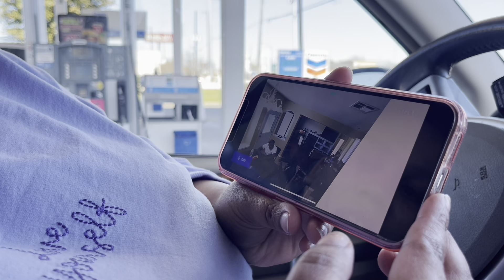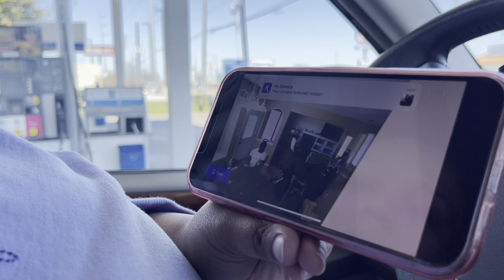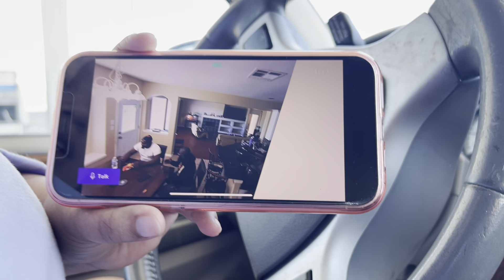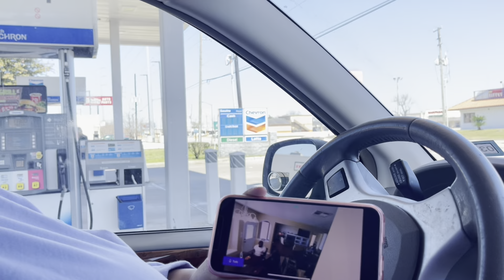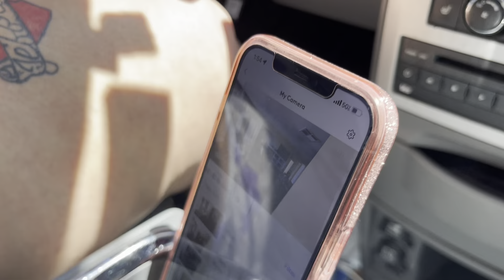I Caught My Husband And Tarieek Saying This On CAMREA!!!** Receipts Included***￼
How I Feel About TARIEEK From cerice and tarieek!!!

Please make sure you like comment and subscribe and support all channels and show love to all of us even though it’s a hard times right now….but hopefully we will get this situation together support support support …..we love you all 🙏🏽💖🤞🥰